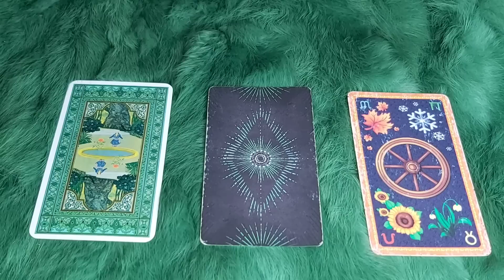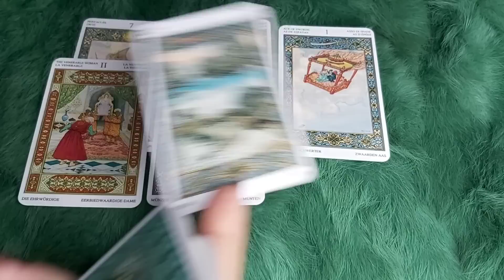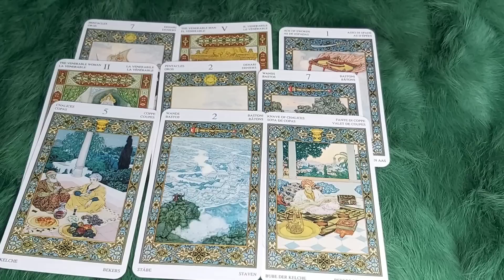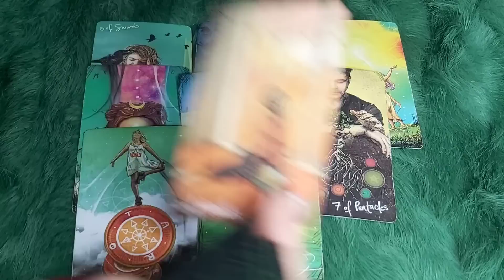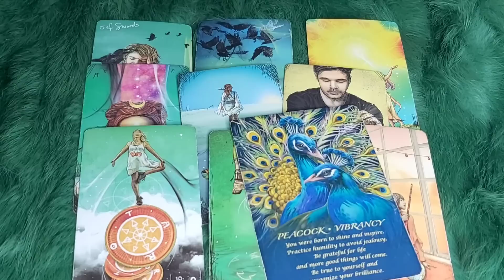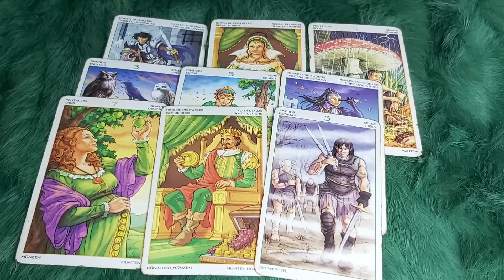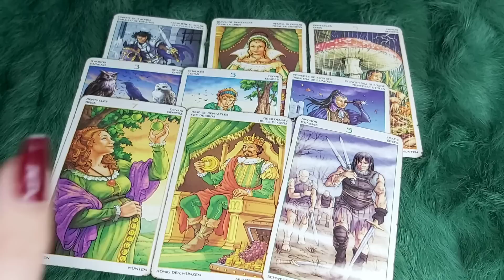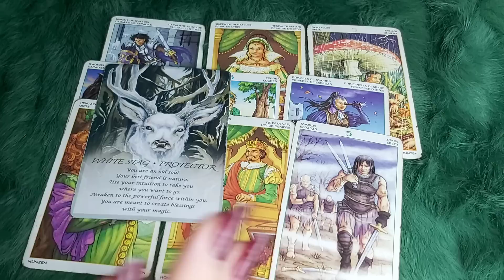THỨ BA NGÀY 31/1/2023 CỦA BẠN SẼ NHƯ THẾ NÀO ?@EvelynTarot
🧜  THỨ BA NGÀY 31/1/2023 CỦA BẠN SẼ NHƯ THẾ NÀO  ?
 🌈Chọn tụ: 0:34
🌈 Tụ 1 : 1:17
🌈 Tụ 2:  7:35
🌈 Tụ 3: 13:33